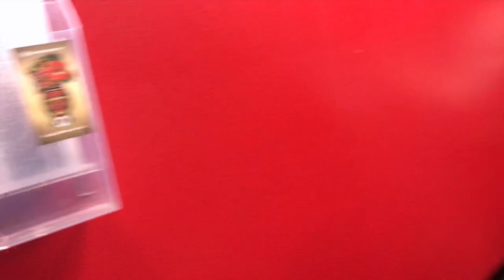GETTING MY NOSE PEIRCED (DOUBLE NOSTRIL PEIRCING) ..!!!